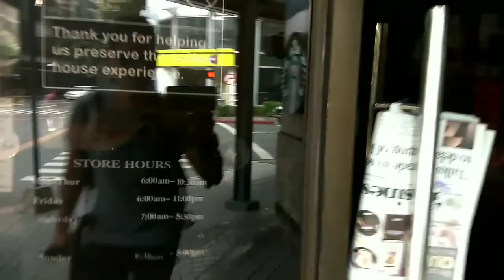Skate Day x Coffee Run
I wanted to enjoy the day skating yet it turned into a coffee run for my brother.

Gear: Vivo V7 plus
           Gorilla Pod
           Spyder
           Skookum ph